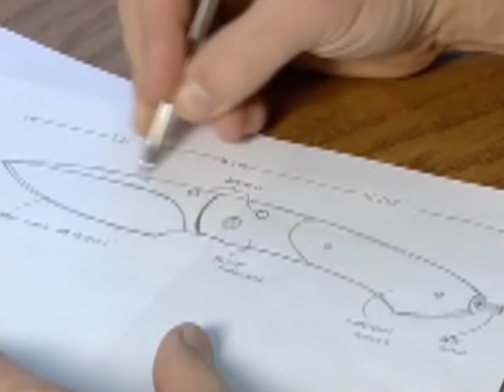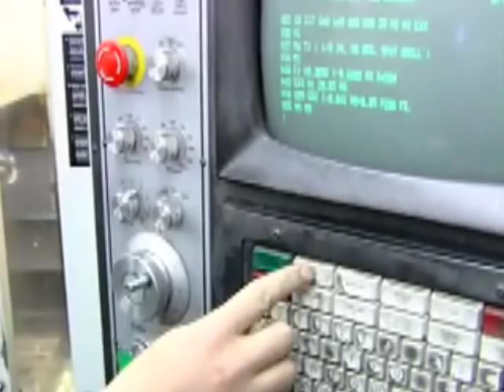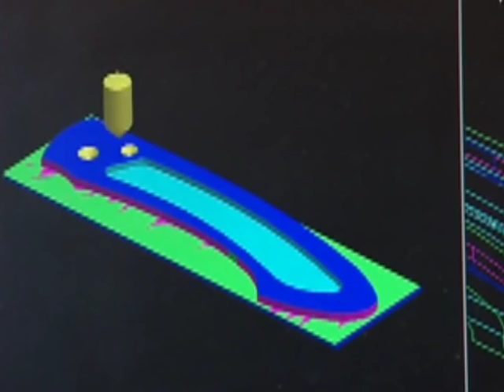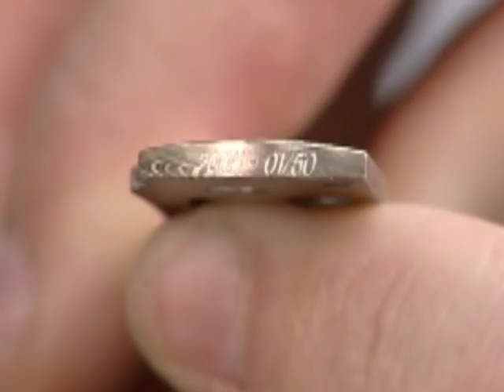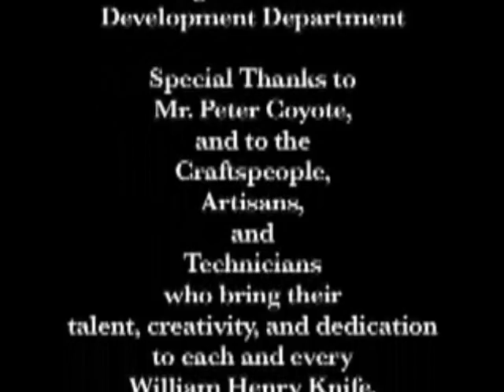William Henry Knives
William Henry Knives are one of a kind.  Each knife is heirloom-quality showcasing the artistic talent of William Henry.  Jewelry To Go now carries several unique pieces of this collection.